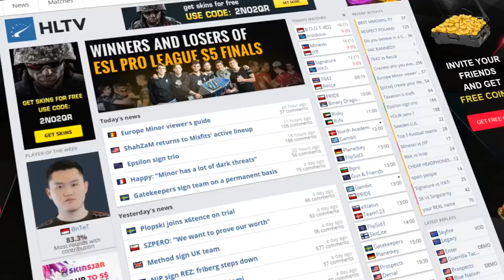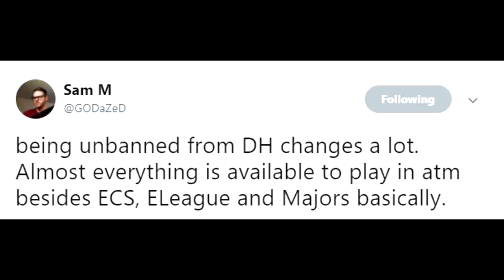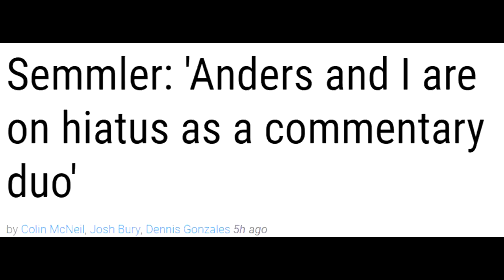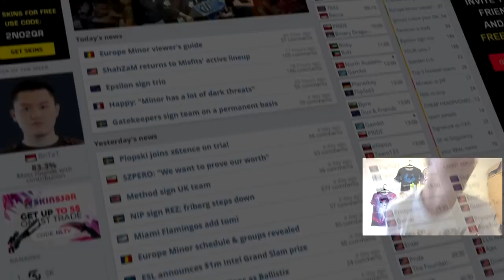Dreamhack Unbans iBuyPower! Match Fixers Make Their Own Team! Anders and Semmler Break Explained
00:16 - Dreamhack Unbans Match Fixers!
1:04 - Ex-Epsilon Fixers Make A Team!
1:27 - DaZed on Remaining Orgs to Unban Them
1:39 - Other Organizers to Follow Suit on Unbanning Players
2:06 - How People Viewer iBuyPower Players vs. Epsilon Guys
4:12 - Why Anders and Semmler Don't Work Together Anymore